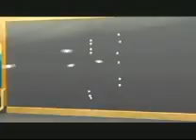The Matrix + Dr. Quantum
Never teach quantumphysics above a certain age!